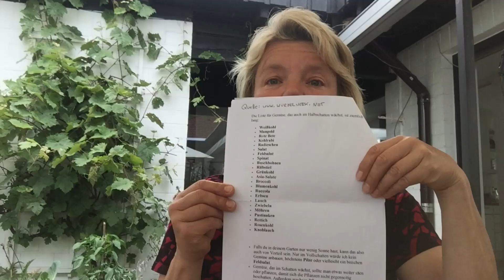Schattenbeet Update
Jeder hat in seinem Garten dunkle Ecken,  in denen nicht alles wächst. Wir wollten herausfinden, ob es nicht doch Gemüse- und Kräutersorten gibt, die nicht ganz so viel Licht wie andere benötigen. Dafür haben wir in unserer Einfahrt ein Beet angelegt, auf das die Sonne nicht den ganzen Tag lang scheint. Unser Projekt "Schattenbeet - die dunkle Seite des Gartens" ist jetzt zweieinhalb Monate alt. Hier ein erstes Zwischenfazit, seid gespannt!